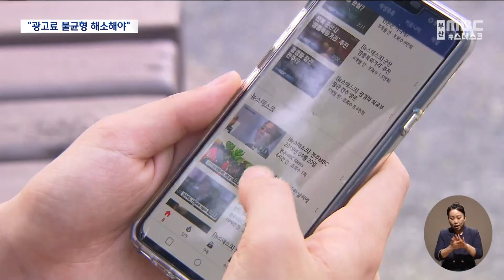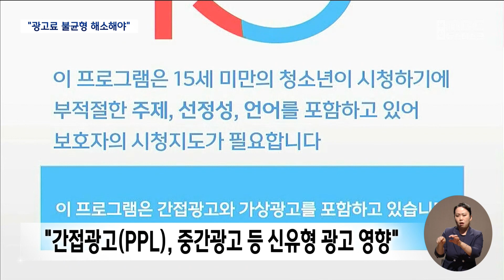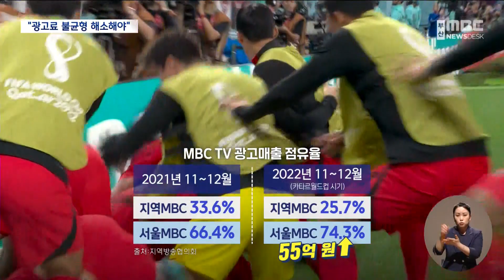'위기의 지역MBC' 해법은?.. "서울 중심 벗어나야" (2023-05-29,월/뉴스데스크/부산MBC)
▶자본과 인력이 수도권에 몰려 발생하는 지역 소멸과 OTT와 같은 새로운 플랫폼의 등장으로 지역 MBC가 생존 위기를 맞고 있습니다. 가장 중요한 게 재원 확보인데, 본사와 지역사 간 기울어진 광고료 배분부터 바로 잡아야 한다는 주장이 제기됐습니다.